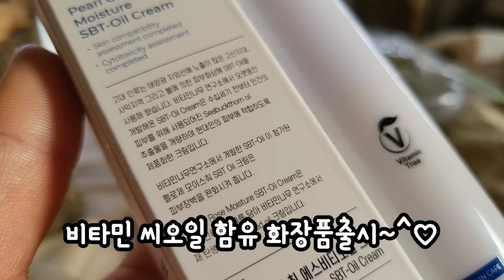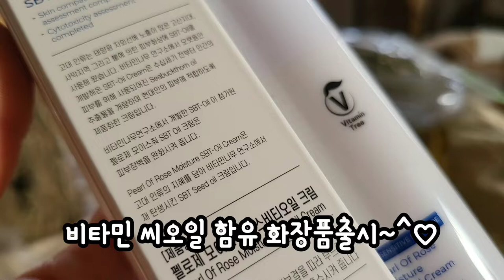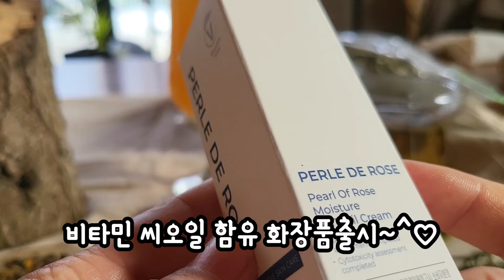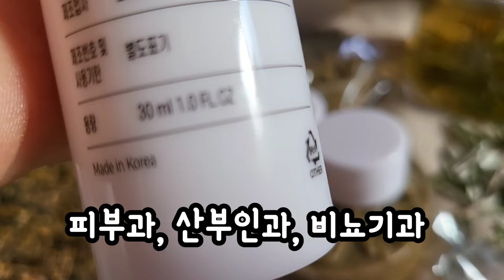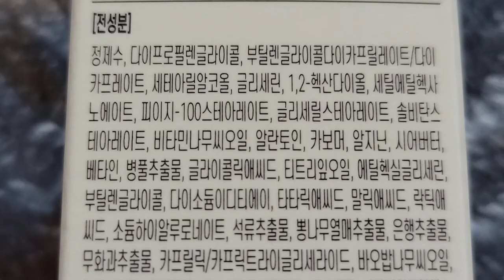비타민화장품출시 비타민재배농가 희소식 펠로제모이스춰 에스비티오일크림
산부인과 피부과 비뇨기과에서 사용되어지는 피부재생크림
비타민나무농가에는 희소식이예요
비타민나무 씨앗 오일을 이용한
비타민화장품입니다

펠로제모이스춰에스비티오일크림

아이를 낳아본 엄마들의 고민
저는 제왕절개라 그 아픔을 다른아픔으로 가지고있는데
자연분만 하신분들도 많은 고민이 있다는걸 알았어요 ~~

아직은 서울경기지역  병원에서 의사의 처방에 따라 사용할수있지만 곧 많은 분들에게 공급되어지길 바랍니다